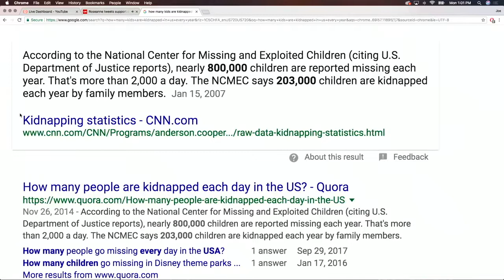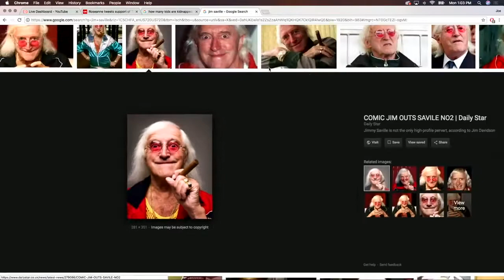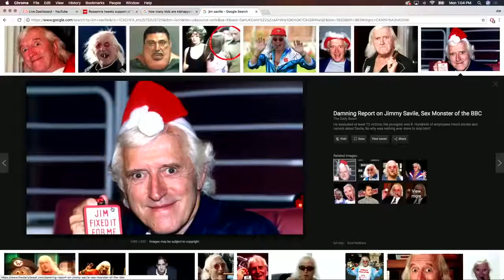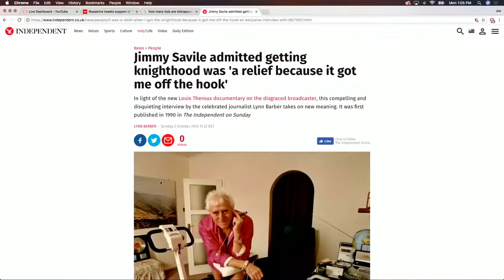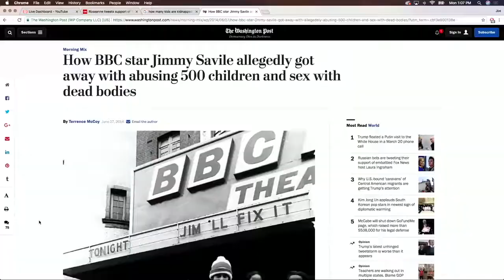Eddie Bravo 6/7/2018 ✔ Rogan & Bravo on Trump's stance on child trafficking